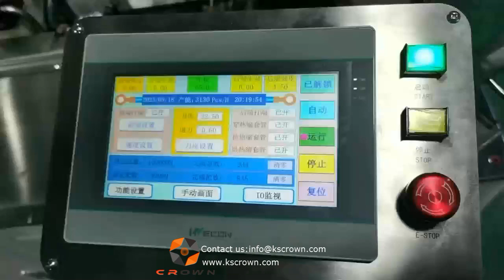Fully automatic cable both sides 187 terminal crimping & single end shrink tubing inserting machine